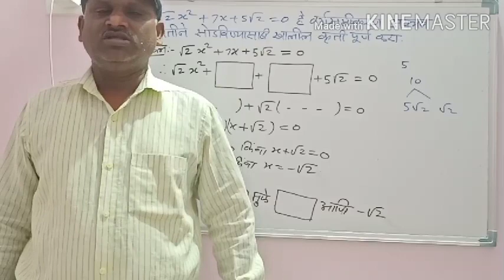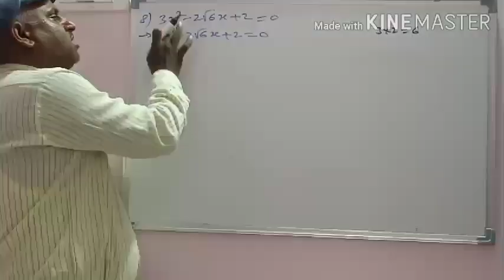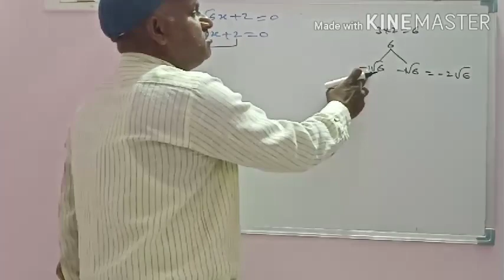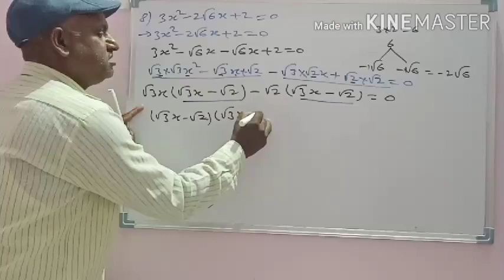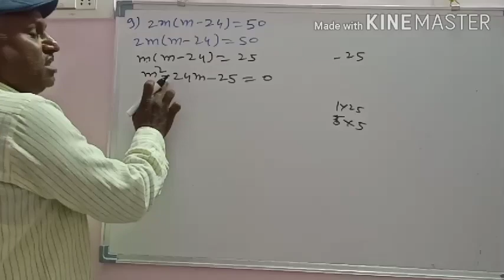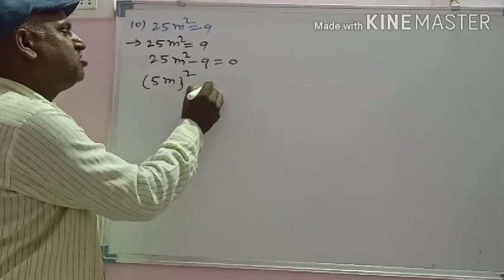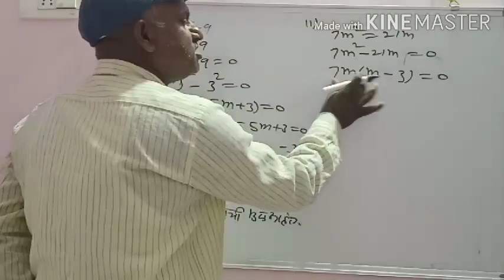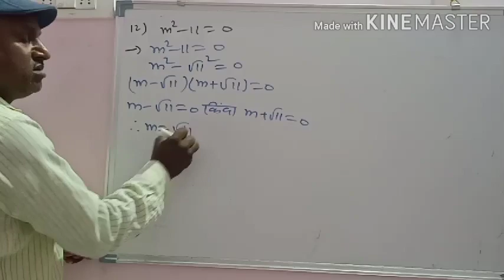10वी गणित भाग1 वर्गसमीकरणे सरावसंच 2.2 उदाहरणे 7ते12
सरायसंच 2.2 उदाहरणे 7 ते12